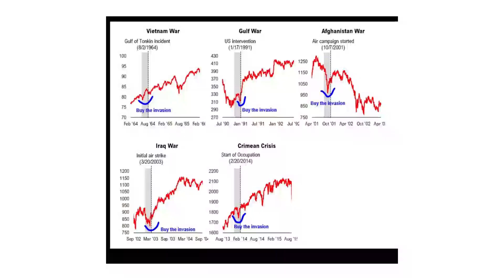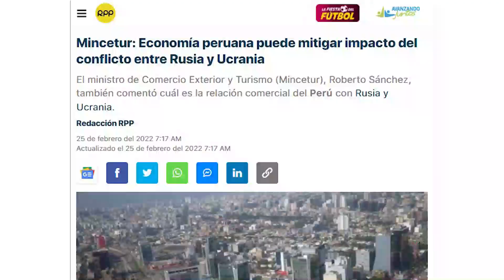RUSIA - UCRANIA ¿Cómo IMPACTA nuestras INVERSIONES desde PERÚ?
Ya conocemos los acontecimientos de esta semana entre el gobierno ruso y Ucrania. Y muchos nos han preguntado cómo eso puede llegar a afectarnos a nivel de inversión y finanzas. Por eso hoy les dejamos un video resumiendo las consecuencias más relevantes que nos podrían impactar directamente.

Te invitamos a nuestra plataforma de recomendaciones, donde encontrarás más información sobre los productos que hemos cubierto en el canal: